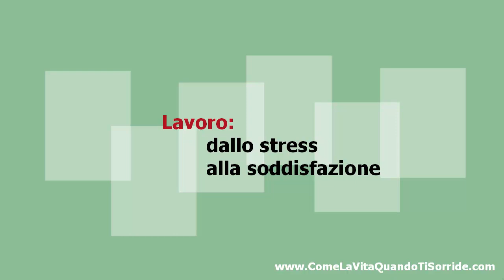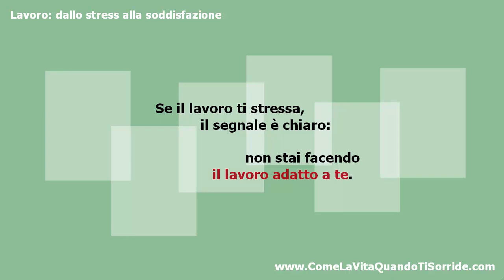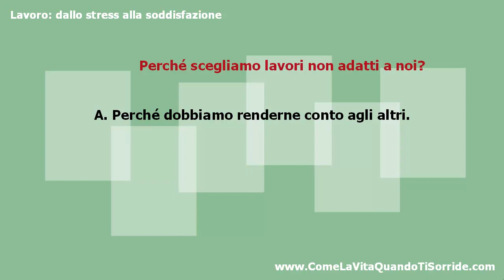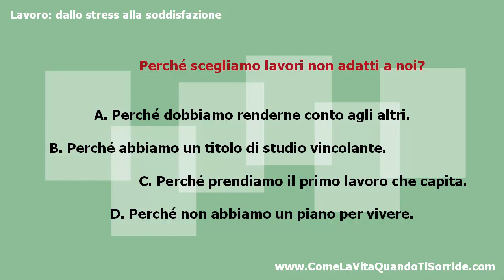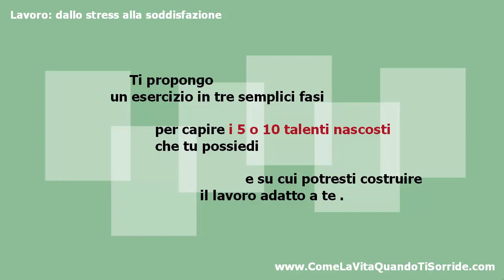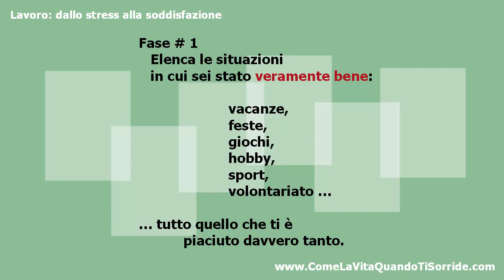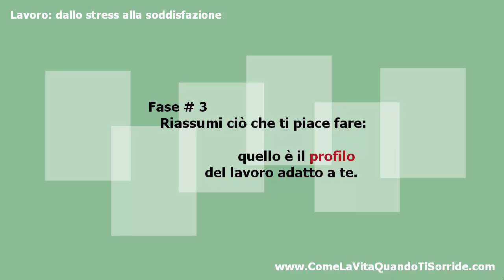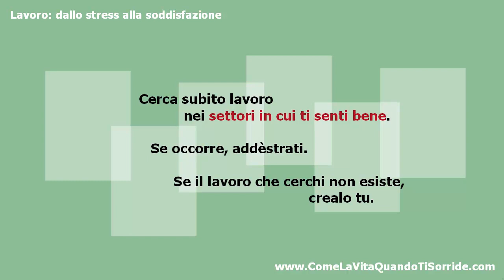Lavoro: dallo stress alla soddisfazione